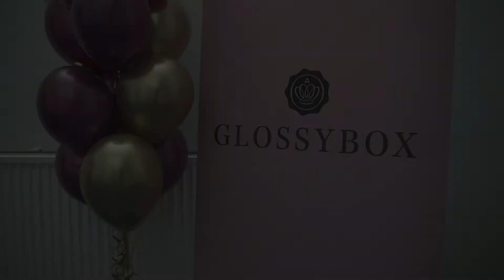Glossybox Christmas Influencer Party Berlin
Glossybox Christmas Party
Es war ein tolles Event, wo tolle Influencer und tolle Mitarbeiter waren.

Mein Kamera Equipment:
Objektiv: 28-75mm 2.8

Schnitt:
MacBook Pro

Die Links hängen mit dem Partnerprogramm von Amazon zusammen. Werden Käufe über diese Links getätigt, erhalte Ich eine Provision von Amazon. Der Preis für den Käufer (euch) ändert sich dadurch natürlich nicht.